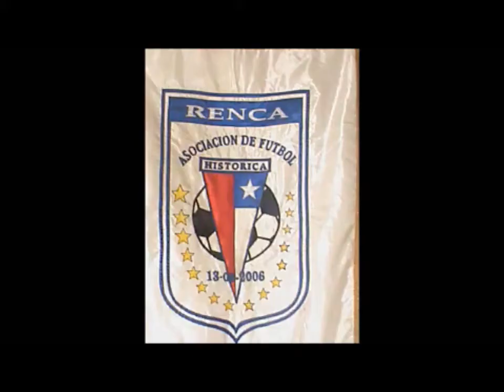Histórica De Renca U 15 vs Isla De Maipo U 15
(FASE 2) ELIMINATORIA REGIONAL DEL CAMPEONATO NACIONAL SUB-15